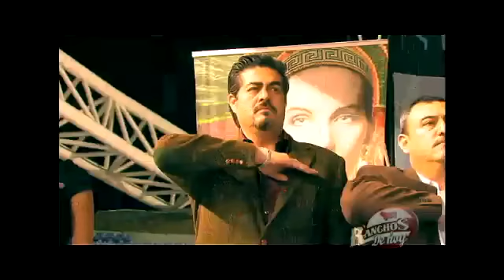126 Festival Internacional del Caballo Parte1 y Foro Int. Agropeuario Jalisco 2011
Festival Internacional del Caballo 2012 y Foro Internacional Agropecuario de Jalisco 2011